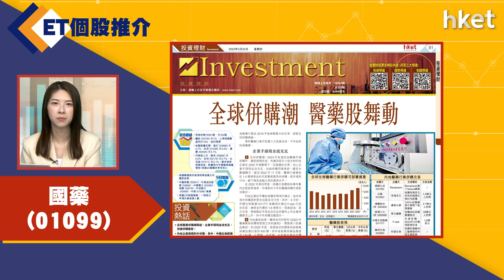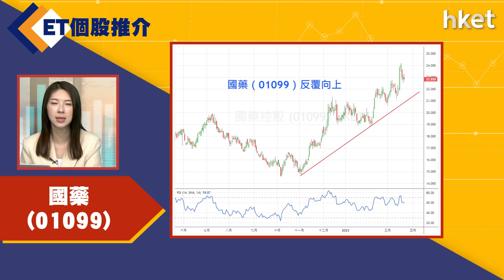【ET個股推介】國藥(01099)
今日ET個股推介－國藥(01099)